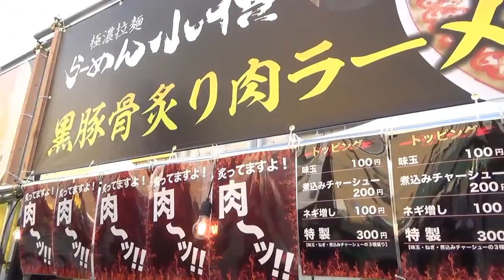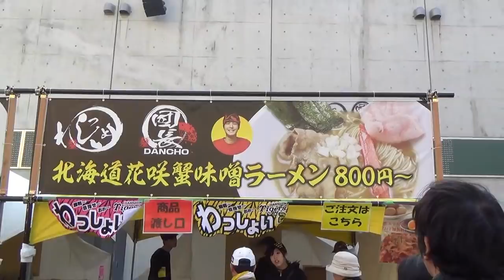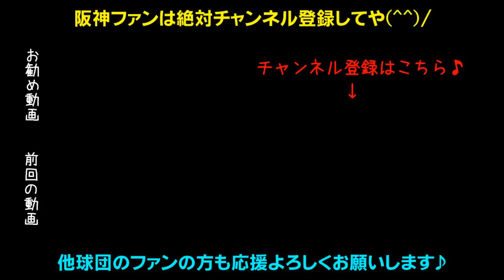『甲子園ラーメン祭』に富永久江と福井柑奈の美女2人で行ってきた！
2019年4月12日阪神VS中日戦プレイボール前にラーメン祭に富
永久江と福井柑奈で行って来た。そう阪神木浪選手がプロ初ヒットを打った日です。

矢野新監督で今年こそ優勝や！日本一の応援団に応援歌ヒッティングマーチ！
靭帯損傷から復活へ上本、球団新記録2065安打鳥谷、レギュラー勝ち取れ北條、超人糸井、チームを引っ張るベテラン福留、2016年新人王高山、抜群の身体能力江越、和製大砲中谷、俊足巧打の俊介、新キャプテン糸原、広角打法ナバーロ、ロサリオの二の舞はゴメンだマルテ！快速熊谷、未来の4番候補大山、代打の切り札原口、鳴尾浜のゴジラ陽川、強肩バズーカ梅野、矢野監督期待の捕手坂本、長坂、盗塁王狙え植田と島田、高橋・桑原・岩崎・能見・ドリス・ジョンソンの最強中継ぎ抑え陣！火の玉ストレート健在藤川球児、今年も開幕投手か？メッセンジャー、オリックスから移籍の西、伊予ゴジラ秋山、復活しろ藤浪！侍ジャパン岩貞！剛腕望月！若武者才木！2017年ドラ1馬場！井川の29番高橋遥人！小野・岩田・青柳も黙っていない！元中日ガルシア投手！
ToraTube（トラチューブ）に負けないぞ！好きな番組はもちろん虎バン・熱血タイガース党！